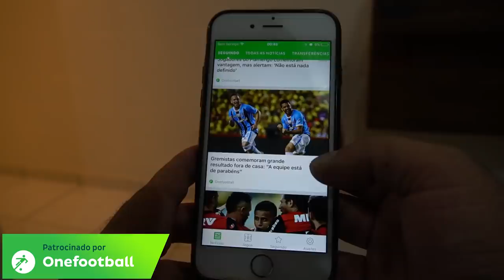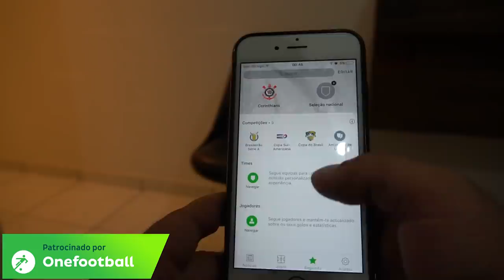TESTEI A FIDELIDADE DA MINHA FICANTE 😲